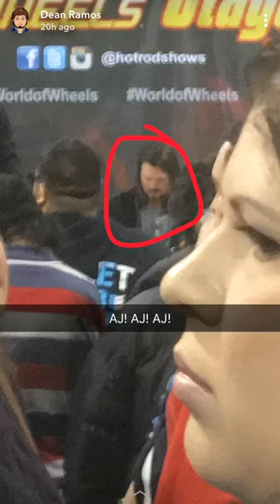MEETING AJ STYLES AT CHICAGO WORLD OF WHEELS!!!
Well, they wouldn’t allow us to film much when we were meeting AJ so unfortunately I couldn’t get a vlog or a channel shoutout from him, but still it was definitely worth the 2-3 hour wait to finally meet the Phenomenal One himself, AJ STYLES!